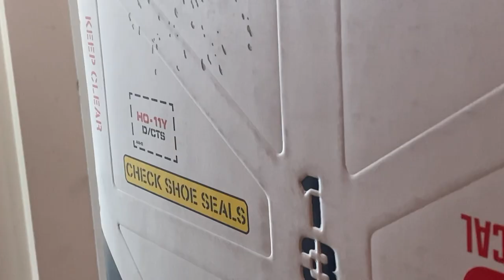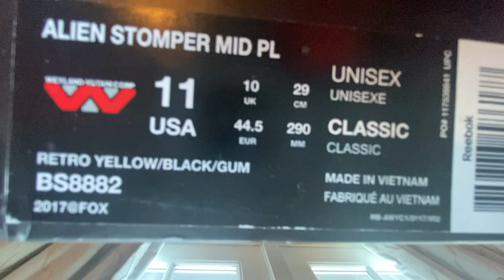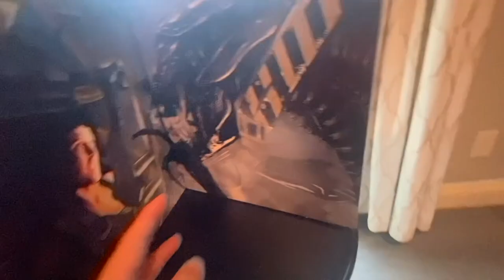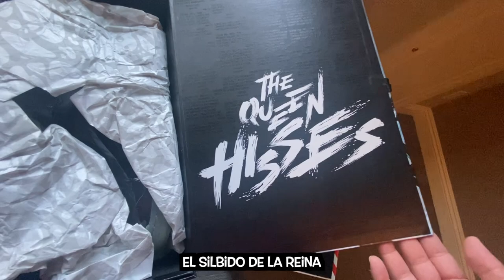Reebok Alien Stomper Batalla Final. Paquete doble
Seguimos con las colecciones geniales y ahora les traigo estos pares que seguro les rayaran como a mí.